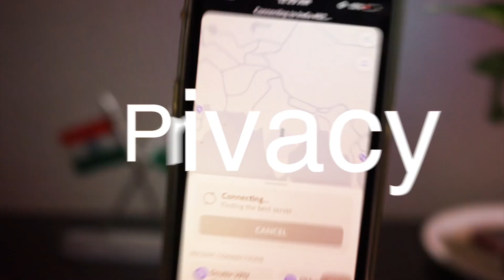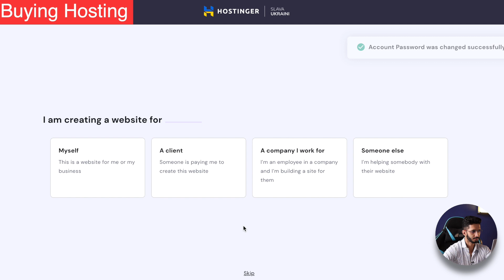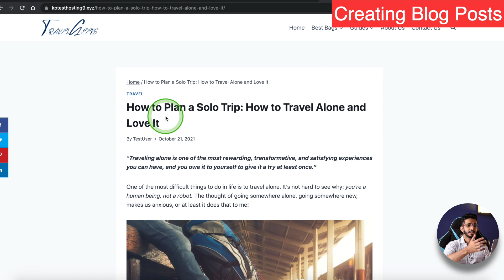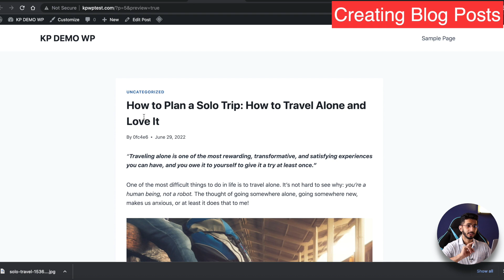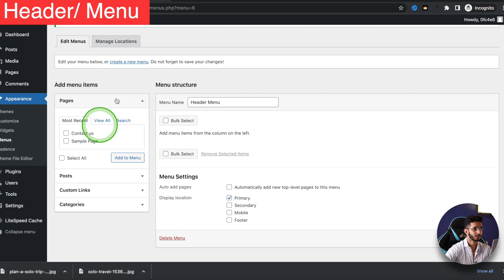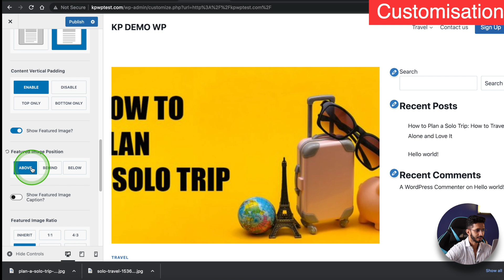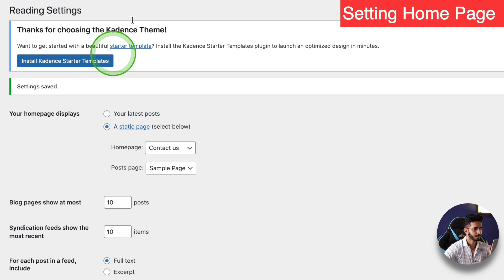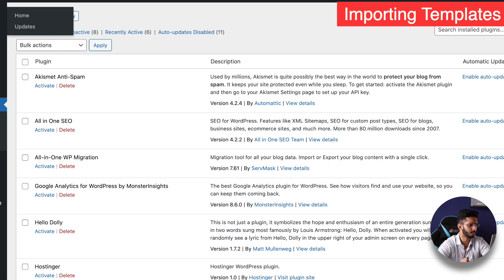How To Use WordPress For Beginners In Hindi (2022) 🔥 - WordPress Tutorial For Beginners (हिन्दी)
If you don't know about WordPress or just starting with it then this video is for you. Learn how to use WordPress to create your website.

This WordPress tutorial is for beginners who are new to the WordPress CMS and want to learn the basics of WordPress. I've tried to explain the basics of WordPress for beginners so they can easily understand how to use WordPress for creating their website.

⌛TIMESTAMPS
00:00 Intro
1:53 .com vs .org
1:53 Domain and Hosting
2:38 Get Hosting
2:58 Buying Hosting
4:54 Installing WordPress
6:02 Themes and Plugins
7:44 Overview
8:08 Installing a Theme
9:23 Creating Blog Posts
13:34 Categories
14:24 Tags
14:55 Feature Image
15:32 Publish
15:52 Changing Permalinks
16:48 Media
16:52 Pages
18:08 Header/menu
19:44 Customisation
23:50 Widgets Customisation
25:58 Settings
26:17 Setting Home Page
29:24 Importing Templates
32:48 Bottom Line